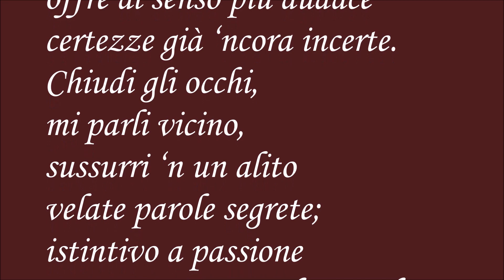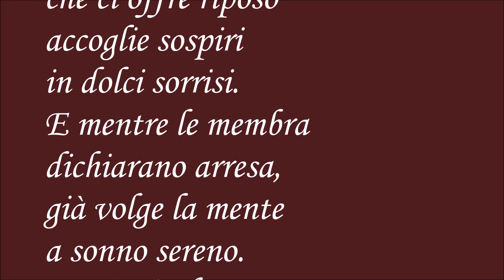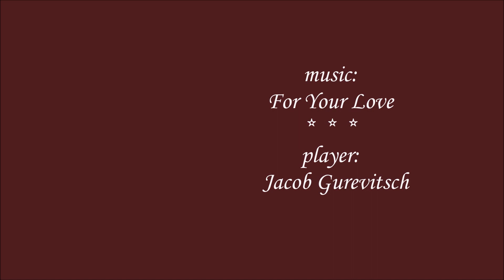Sogni a colori ©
Delicata e sinuosa;
eccoti.
Amabile e armoniosa;
m’appari.
Ti vedo,
mi guardi e m’attrai.
Già labbra socchiuse
sfioran la pelle;
inebrio al profumo
e sento un vibrar di stelle.
S’apre leggero quel velo di seta,
scopre forme nuove
e scempie paure infrange.
Il timor che svanisce
offre al senso più audace
certezze già ‘ncora incerte.
Chiudi gli occhi,
mi parli vicino,
sussurri ‘n un alito
velate parole segrete;
istintivo a passione
e sanguigno, sussulto e cedo.
Poesie d’accesi sensi,
virgulti a nova scena;
confuse le menti
a natural simbiosi.
Soggioga il giacere,
scioglie in brame premure
ed invita a volare.
Scompone l'ardore
vibrando interiore,
lasciandoci al giogo
d'intreccio e passione.

Or tenue già l'ombra
che ci offre riposo
accoglie sospiri
in dolci sorrisi.
E mentre le membra
dichiarano arresa,
già volge la mente
a sonno sereno.
E s'empie d'un tratto
quell'ombra ruffiana,
di sogni in amore
dai mille colori.

Gianfranco Galante
Poesia in Musica - ©
Abbinamento tra "Poesia scritta" e "Poesia suonata" -
Poetry in Music
Approach of "Poem written" and "played Poetry"